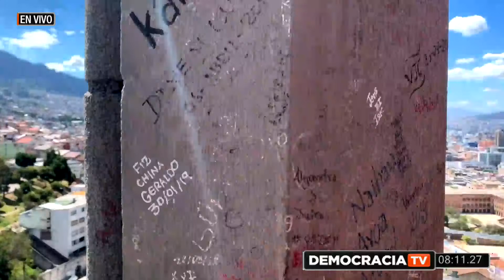DemocraciaTV: El reto de la gobernabilidad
Tema 2: El reto de la gobernabilidad

Invitados:
Doctor Marcelo Merlo | @mmerloj
Doctor Raúl Andrade | @RaGecuador